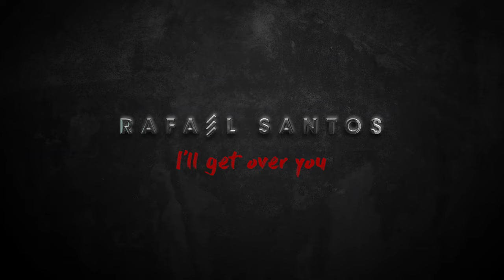Rafael Santos - I'll Get Over You (Official Audio)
Rafael Santos - I'll Get Over You

Letra:

Over You

I tried so hard to keep you from walking out, out that door
And I tried so hard to keep you close to me
It didn’t work as you can see
I know it’s much to late
 You just forgot my name and you’re moving on
I know that it will hurt but this is the right thing to do

I’ll get over you
Oh I’ll get over you

You said, so many times, that you loved me back
I guess you didn't mean it
After all that we’ve been through
I get no answers from you
No answers from you

All you had to say is something i won’t forget
You said that

You said that

I’ll get over you, yeah